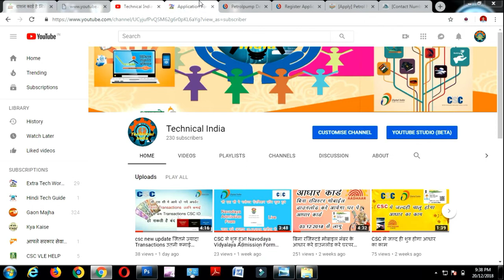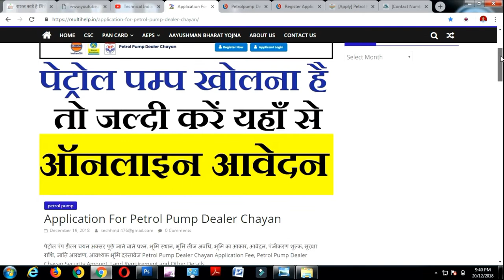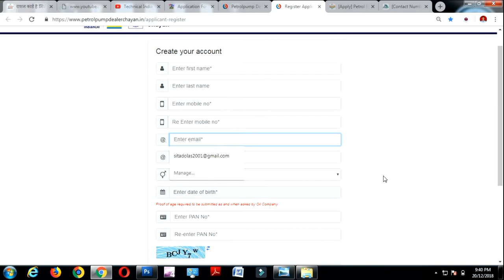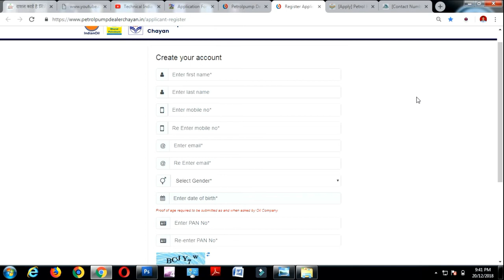सभी लोग खोलसकते है खुदकापेट्रोलपंप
Application For Petrol Pump Dealer Chayan
पेट्रोल पंप डीलर चयन अक्सर पूछे जाने वाले प्रश्न, भूमि स्थान, भूमि लीज अवधि, भूमि का आकार, आवेदन, पंजीकरण शुल्क, सुरक्षा राशि, जाति आरक्षण, आवश्यक भूमि दस्तावेज Petrol Pump Dealer Chayan Application Fee, Petrol Pump Dealer Chayan Security Amount, Land Requirement and Other Details.

प्रिय पाठकों, आज मैं आपको पेट्रोल पंप डीलर चयन योजना के कुछ महत्वपूर्ण विवरण प्रदान करने जा रहा हूं। मेरे पिछले लेखों में, मुझे पेट्रोल पंप डीलर चयन योजना के तहत भूमि आवश्यकता, पंजीकरण राशि, आरक्षण श्रेणी  इत्यादि से संबंधित कई टिप्पणियां मिलीं। मैंने पेट्रोल पंप डीलर चयन योजना के तहत अक्सर पूछे जाने वाले प्रश्न बनाए हैं। इस लेख में, आपको सभी प्रमुख प्रश्नों के उत्तर मिलेंगे। चलिए, शुरू करते हैं –

सबसे पहले, इस लिंक पर जाएं।
इस पृष्ठ पर, सूची से अपना राज्य चुनें।
उसके बाद, कंपनी का चयन करें और “View All/Apply” विकल्प पर क्लिक करें।
फिर, आपकी स्क्रीन पर स्थान, आरक्षण इत्यादि सहित पूरा विवरण दिखाई देगा। आप “अभी आवेदन करें” विकल्प पर क्लिक करके किसी भी स्थान के लिए आवेदन कर सकते हैं।
प्रश्न – यदि आपके पास चयनित क्षेत्र के तहत अपनी जमीन नहीं है, तो क्या आपको आवेदन करने से पहले भूमि खरीदना आवश्यक है?

ए – अगर नया पेट्रोल पंप खोलने के लिए आवेदक के पास चयनित क्षेत्र के तहत जमीन है, तो वह जमीन आप पट्टे पर ले सकते हैं। आवेदक के पास ऑनलाइन आवेदन की तारीख के समय भूमि या पट्टे पर जमीन होनी चाहिए।

प्रश्न – आवेदन / पंजीकरण शुल्क क्या है?

आवेदन के समय देय आवेदन शुल्क का विवरण यहां दिया गया है –

नियमित (शहरी / अर्ध शहरी क्षेत्र) आरओ के लिए (खुदरा दुकान – पेट्रोल पंप) –
3000 / – रूपये अनुसूचित जाति / अनुसूचित जनजाति वर्ग के लिए आरक्षित स्थान।
5000 / – रूपये ओबीसी श्रेणी के लिए आरक्षित स्थान।
10000 / – रूपये अन्य स्थान के लिए।
ग्रामीण आरओ के लिए (खुदरा दुकानों – पेट्रोल पंप) –

2500 / – रूपये अनुसूचित जाति / अनुसूचित जनजाति वर्ग के लिए आरक्षित स्थान।
4000 / – रूपये ओबीसी श्रेणी के लिए आरक्षित स्थान।
8000 / रूपये अन्य स्थान के लिए।
प्रश्न – आवेदन शुल्क वापसी योग्य है?

ए – नहीं, आवेदन / पंजीकरण शुल्क वापस नहीं लिया जा सकता है।

प्रश्न – नए पेट्रोल पंप के लिए निश्चित शुल्क / बोली राशि क्या है?

ए – यहां पेट्रोल पंप डीलर चयन के लिए गैर-भरोसेमंद फिक्स्ड फी / बोली राशि का विवरण दिया गया है –

डीलर स्वामित्व वाली साइटों के मामले में, “बी” साइट / डीसी साइट आरओएस (खुदरा दुकान – पेट्रोल पंप) –

ग्रामीण क्षेत्र के लिए 5 लाख रूपये।
शहरी / अर्ध शहरी क्षेत्रों के लिए 15 लाख रूपये।
निगम की स्वामित्व वाली साइटों के मामले में, “ए” / “सीसी” साइट आरओएस रिटेल आउटलेट्स – पेट्रोल पंप) –

ग्रामीण क्षेत्र के लिए 10 लाख रूपये।
शहरी / अर्ध शहरी क्षेत्रों के लिए 30 लाख रूपये।
नोट – सभी चयनित उम्मीदवारों को पूरी राशि का भुगतान करना होगा (एनओसी की प्राप्ति के 15 दिनों के भीतर)। ओएमसी (तेल विपणन कंपनियां यानी एचपी, बीपीसीएल इत्यादि) निश्चित शुल्क / बोली राशि के संग्रह के बाद ही उनकी सुविधाओं की स्थापना शुरू कर देंगे। इस राशि को वापस नहीं लिया जा सकता है।

प्रश्न – क्या आवेदक पेट्रोल पंप के स्वामित्व के साथ सरकारी / निजी नौकरी कर सकता है?

ए – नहीं, आवेदक पेट्रोल पंप के स्वामित्व के साथ किसी भी प्रकार की नौकरी या अन्य व्यवसाय नहीं कर सकता है।

प्रश्न – शिक्षा योग्यता आवश्यकता क्या है?

ए – आवेदक न्यूनतम दसवीं कक्षा पास होना चाहिए।

प्रश्न – भूमि की लीज अवधि क्या है?

ए – भूमि आवेदक के पास आवेदन की तारीख के अनुसार उपलब्ध होनी चाहिए और तिथि या विज्ञापन की तारीख के बाद 19 साल और 11 महीने का न्यूनतम पट्टा होना चाहिए, लेकिन आवेदन के बाद नहीं।

नोट – लीज समझौते में भूमि का उप-पट्टे का प्रावधान होना चाहिए।

प्रश्न – आवेदन के समय आवश्यक भूमि संबंधित दस्तावेज क्या हैं?

आवेदन के समय आवश्यक भूमि से संबंधित आवश्यक दस्तावेजों का विवरण यहां दिया गया है –

खसरा / खेतौनी या किसी भी समकक्ष राजस्व दस्तावेज या राजस्व अधिकारी से प्रमाण पत्र भूमि के स्वामित्व की स्थिति की पुष्टि करता है।
पंजीकृत बिक्री दस्तावेज / पंजीकृत उपहार दस्तावेज।
कम से कम 19 साल और 11 महीने के लिए पंजीकृत लीज दस्तावेज।
किसी अन्य प्रकार के स्वामित्व / हस्तांतरण दस्तावेज।
सरकार / अर्ध सरकारी निकायों द्वारा जारी लीज समझौते या फर्म आवंटन पत्र।
प्रश्न – क्या पिछडी जातियों के लिए कोई आरक्षण है?

हां, पिछडी जातियों और अन्य के लिए आरक्षण है। अरुणाचल प्रदेश, मेघालय, नागालैंड और मिजोरम को छोड़कर सभी राज्यों में विभिन्न श्रेणियों के लिए आरक्षण का प्रतिशत छवि में नीचे दिया गया है –

प्रश्न – पेट्रोल पंप डीलर चयन के लिए आयु मानदंड क्या है?

ए – 21 साल से 60 साल।

प्रश्न – पेट्रोल पंप डीलरशिप के लिए कितनी भूमि की आवश्यकता है?

ए – यहां पेट्रोल पंप डीलरशिप भूमि आवश्यकता का विवरण दिया गया है।

राज्य या राष्ट्रीय राजमार्ग पर पेट्रोल पंप खोलने के लिए भूमि की आवश्यकता – न्यूनतम 1200 से 1600 वर्ग मीटर।
शहरी क्षेत्रों में पेट्रोल पंप खोलने के लिए भूमि की आवश्यकता – न्यूनतम 800 वर्ग मीटर।
ग्रामीण क्षेत्रों में पेट्रोल पंप खोलने के लिए भूमि की आवश्यकता – न्यूनतम 700 वर्ग मीटर।
महत्वपूर्ण लिंक

पेट्रोल पंप डीलर चयन संपर्क संख्या, क्षेत्र कार्यालयवार हेल्पलाइन संख्या

डीलरशिप पंजीकरण के लिए पेट्रोल पंप डीलर चयन की अंतिम तिथि 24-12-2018